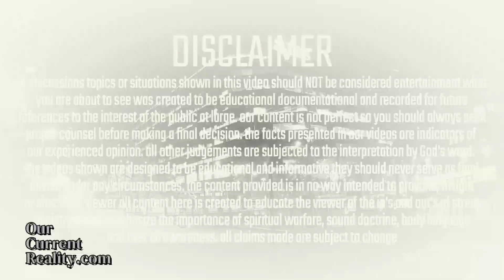It's Time To Leave [Police Called]